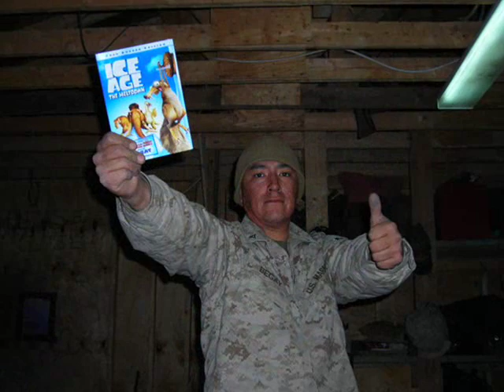devil dog production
you video of iraq